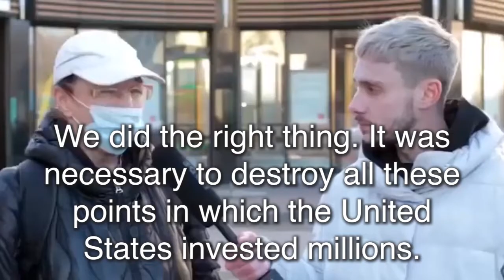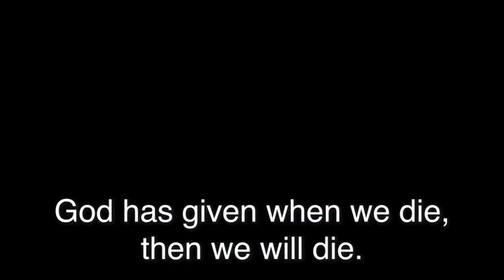Russians opinions about war in Ukraine #1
- We did the right thing. It was necessary a long time ago to destroy all these points in which the United States invested millions. I think it was necessary to destroy them. And it was no need  to let them into our territory. Uniquely! And we were ahead of them. We did the right thing.

- Russia, of course, is stronger. Russia is twice as strong. America lives only at the expense of others. They don't fight on their own. They get out at the expense of others.

- That's why we are rallying around our government. It's always been like this.

- Russia is strong, we will win. We are not afraid of anything.
- And who is stronger, Russia and America?
- Russia.
- With what?
- Russia is stronger by everything, by the people, by the truth.

- Russia is stronger.
- In what?
- In everything, even patriotism.

- We are always mentally stronger and spiritually stronger.

- What is the power?
- In truth.

- In truth.

- In truth. In truth, in good-nature, in strength and honesty. Naturally.

- How can we lie if we conquer all these cities, and they leave everything. They s abandon all American military equipment, and they run away. Who should you believe them or us? We, of course, should be believed.
- Is everything true with us?
- It's all true.

- Are we helping them?
- Of course.

- How do you feel about the use of nuclear weapons against enemy countries?
- I don't mind. I am against that America dictates around the world. And in general, my opinion is that I would agree to get together with the countries with which they waged war and destroy this America

- Is this normal to use nuclear weapons on the enemies of Russia?
- I'm telling you, in a peak situation, the world without Russia is not needed.

-  God has given when we die, then we will die.